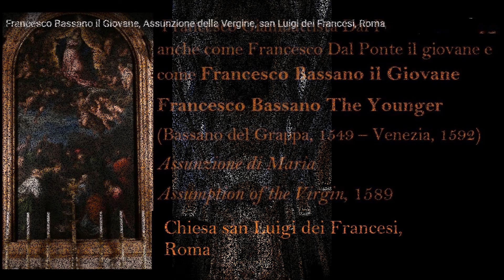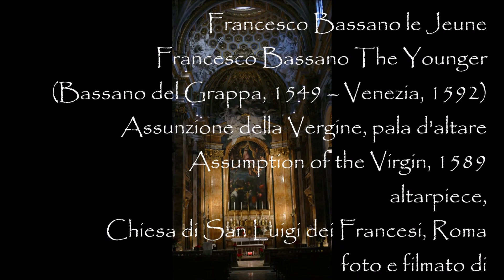Assunzione, Assumption by Francesco Bassano the Younger, Chiesa san Luigi dei Francesi, manortiz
Assunzione -  Assumption by Francesco Bassano the Younger,  Chiesa san Luigi dei Francesi

 Francesco Giambattista Dal Ponte
 noto anche come Francesco Dal Ponte il Giovane
 e come Francesco Bassano il Giovane
Francesco Bassano le Jeune
Francesco Bassano The Younger
(Bassano del Grappa, 1549 – Venezia, 1592)
Assunzione della Vergine, pala d'altare
Assumption of the Virgin, 1589
altarpiece,
 Chiesa di San Luigi dei Francesi, Roma
foto e filmato di
Ligi Manfredi
31 Dicembre 2021